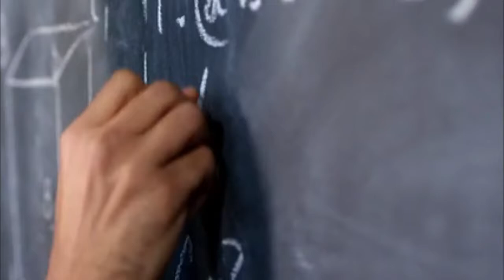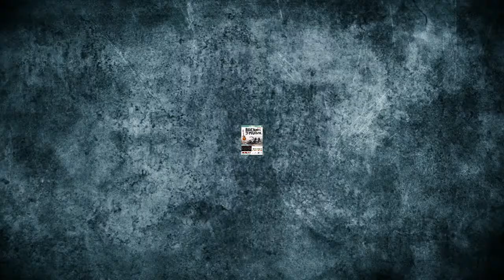Video Cultura Feria Oferta Educativa 2020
Actividades de la Dirección de Comunicación Social y Cultura de la UTN Mendoza para la Feria de Oferta Educativa 2020